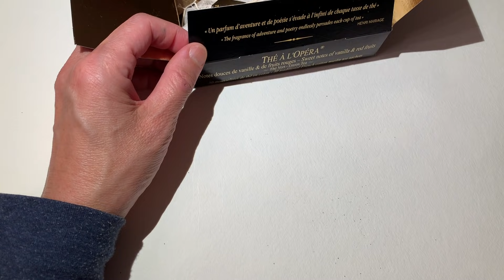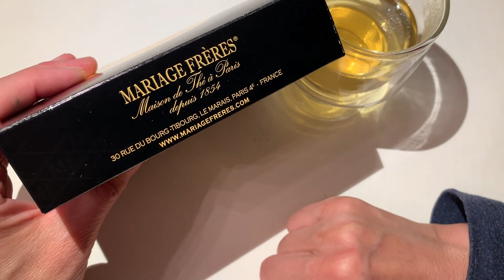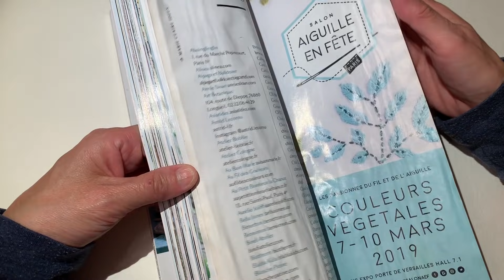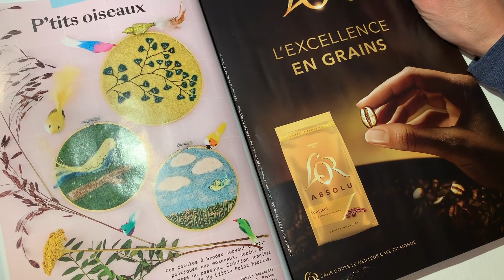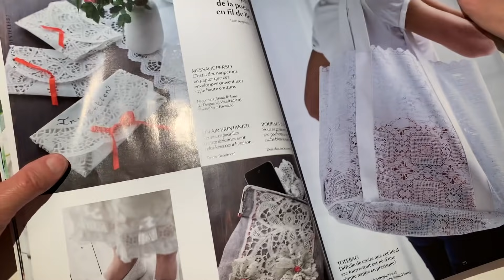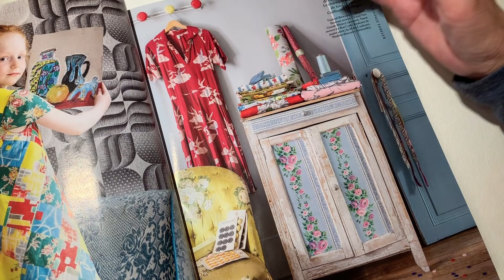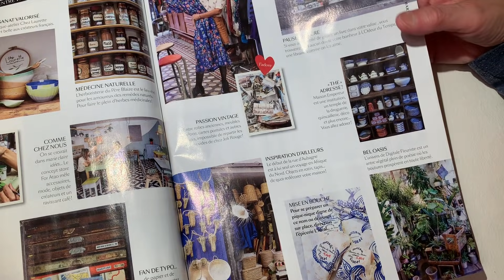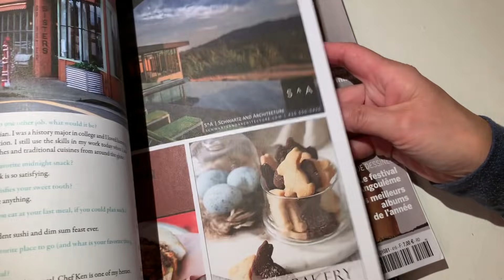Tea blablabla - my favorite magazine asmr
One friend asked about my favorite magazine. Here it is:
Here is the watercolor I use for the painting:

Here is the watercolor paper:

Here are my art prints: